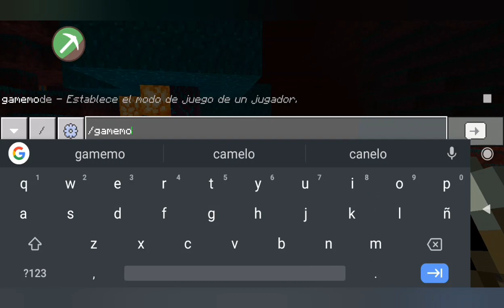NUEVA ACTUALIZACIÓN MINECRAFT PE 1.14.20 OFICIAL- INICIO A XBOX LIVE/TOOLBOX 5.2 COMPATIBLE.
HOLA BIENVENIDOS A TODOS SUBO MINECRAFT PE 1.14.X REVIEWS, MAPAS  ADDONS, TEXTURAS Y MAS, TU SUSCRIPCIÓN ES GRATIS, COMENTARIOS Y SALUDOS.

LINK DE VÍDEOS

ZONAS DE DESCARGAS